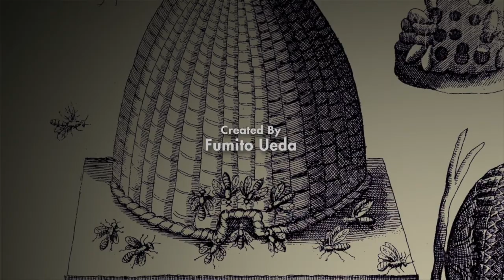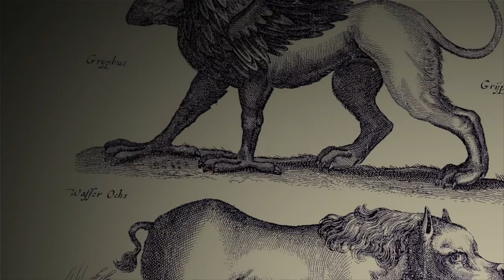The Last Guardian #1 | TERRIBLE PETS